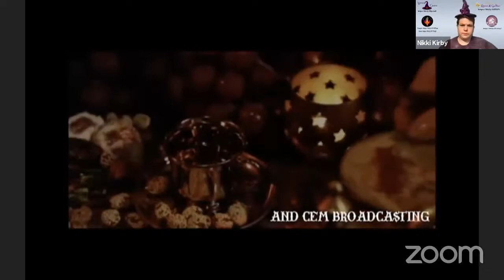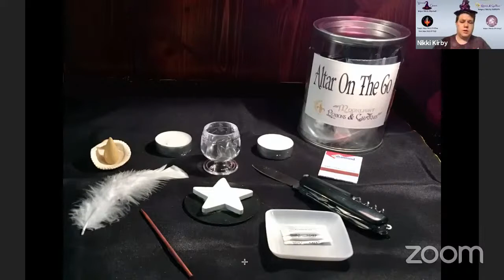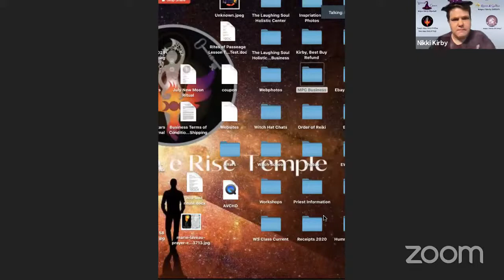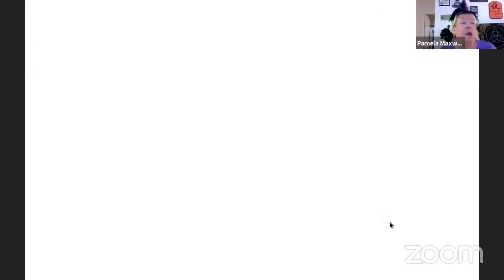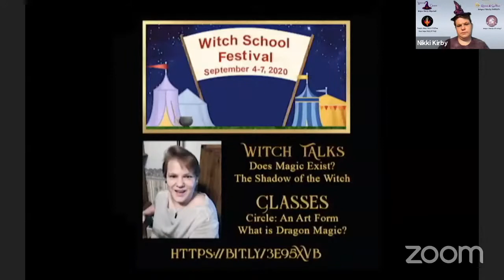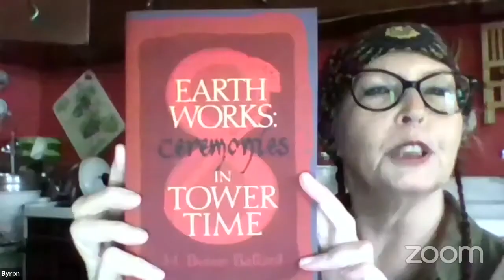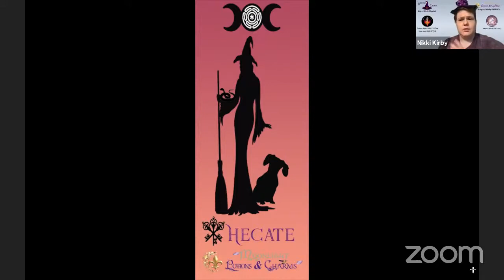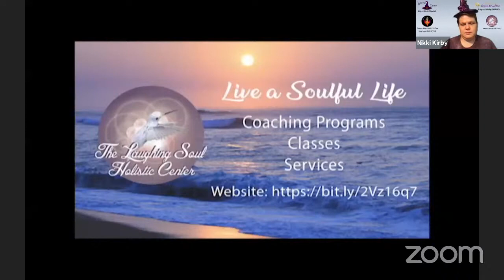Witch Hat Chats Season 1 Episode 3 Byron Ballard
Nikki and Pam talk to Byron Ballard about Hillfolk Hoodoo! Musical Song Zen on the Beach by ELN will be playing during the commercial.